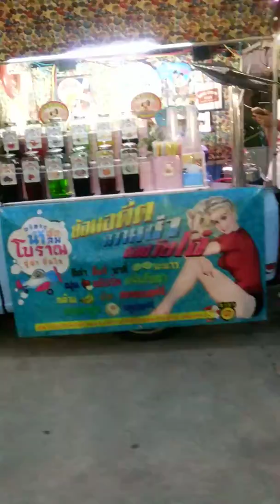ตลาดนัดรถไฟ ศรีนครินทร์